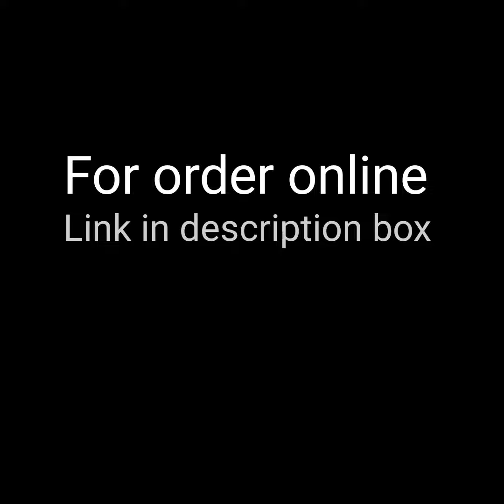Latest Beautiful Ladies Shoes Collection/Best Ladies shoes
Ladies Latest Shoes Collection